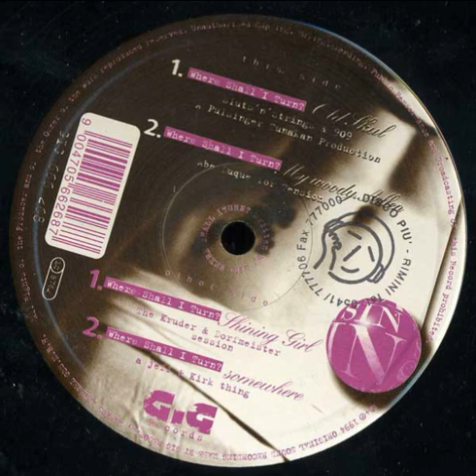Sin - Where Shall I Turn? (Somewhere)